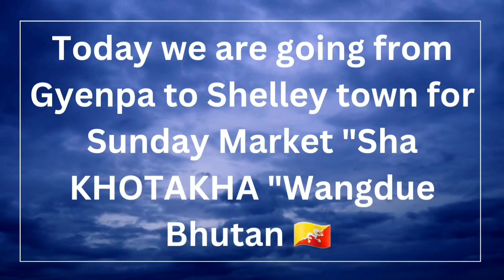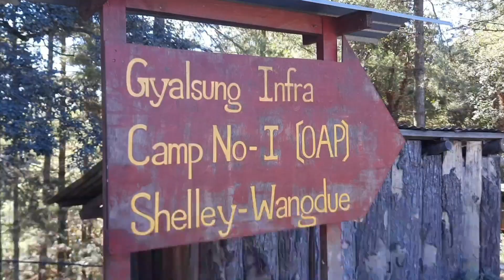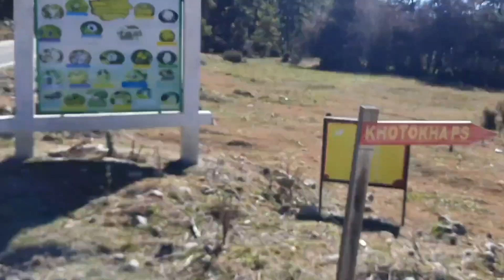Sunday Market to "SHELLEY Town " Wangdue || Bhutan 🇧🇹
All the time we are going Sunday Market to "SHELLEY Town " Wangdue phodrang || Bhutan 🇧🇹